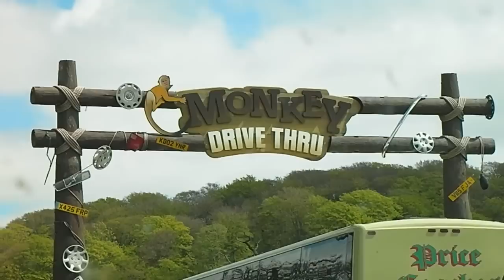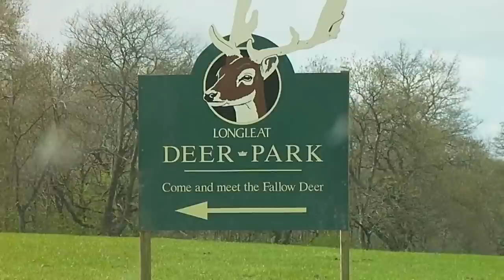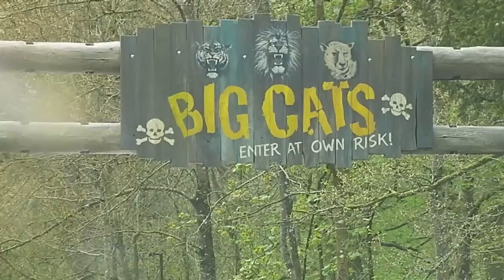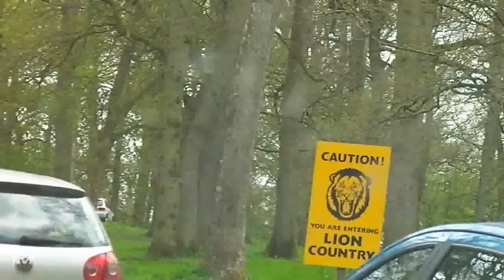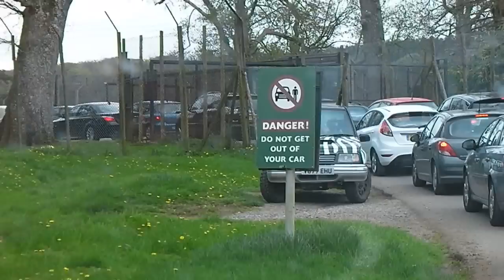Tour of Longleat Safari Park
A complete tour of the Longleat Safari Park. It starts with our car passing by various Animal enclosures and ends with a short glimpse of the Longleat House.Please note that you may find the video jerky at many places. I have tried to keep the coverage as natural as possible without any editing. Also please excuse some Hindi jokes being cracked in the background. Video recorded by Baudhayan Lahiri using Sanyo VPC-CG20 Camcorder.